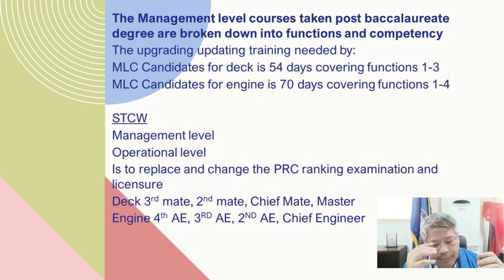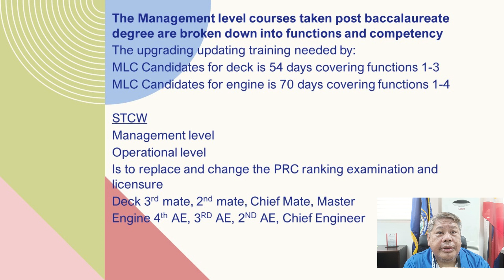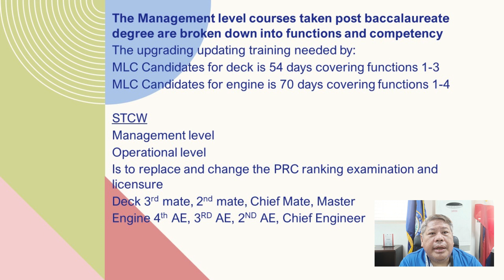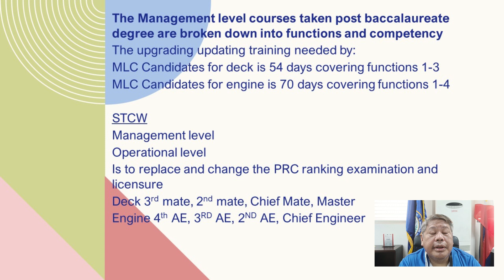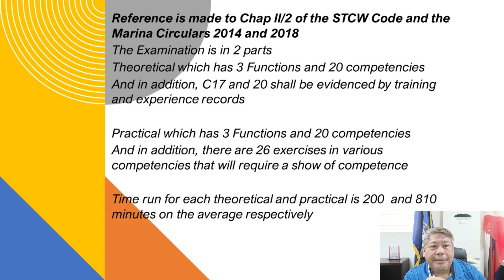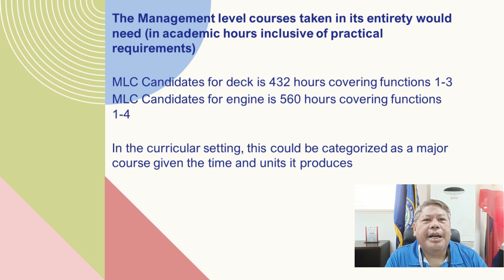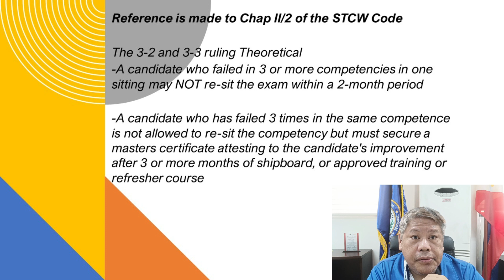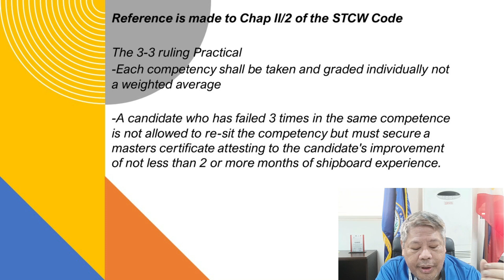MLC Functions and Competency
Discussion on the requirements needed (function) and its specifics (competency) for the COC of the management level Deck, this is series 2 of a 4 part series